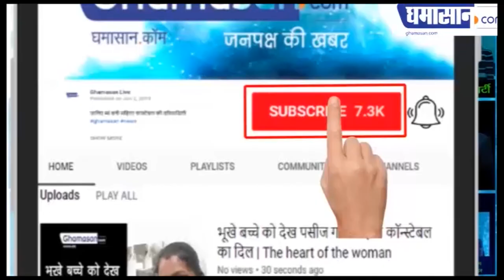Indian Idol 11 : Sunny Hindustani को देखने के लिए उतावले हुए लोग।Sunny Hindustani Bathinda Road Show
Bathinda पहुंचे Sunny Hindustani,
Sunny Hindustani का हुआ जोरदार स्वागत